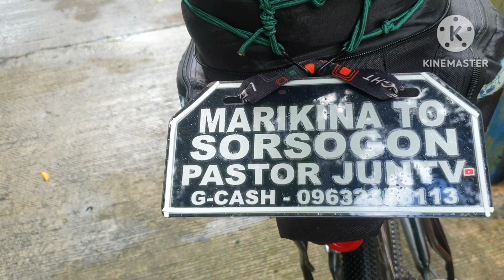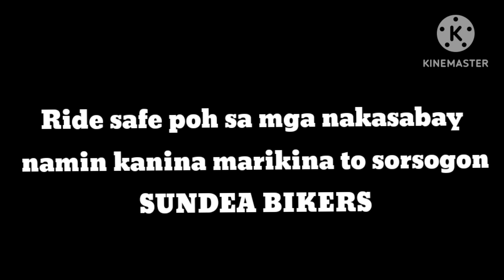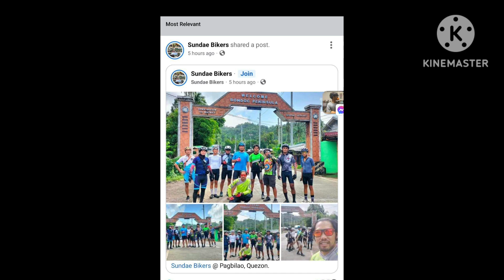bitukang manok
Bitukang manok atimonan quezon